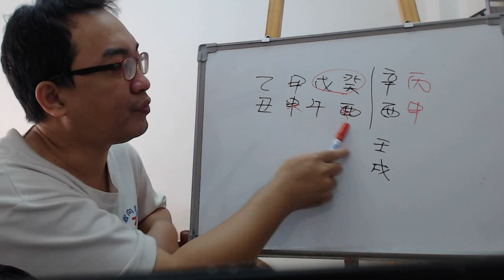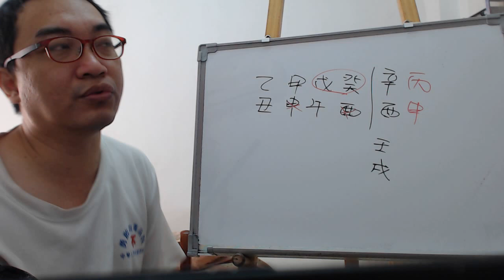八字案例─感情波折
感情路一直很波折，遇見的對象緣份都很淺薄，心情總是很低落跟沮喪，是不是這一生都不會有好歸宿呢，孑子－生？

我們來看這八字的情況，天干的部分，戊癸一合，就剩一個乙木，那現在大運是一個辛金，所以就容易會產生與人爭奪感情的情況發生。

那地支的情況呢？其實午火剋了申酉金，所以本質上並沒有官殺星，不過大運卻是有酉金，所以基本上官殺也是不錯的。

所以我們要知道，其實在前兩年，因為丙火跟丁火會殺他在天干的官殺，所以天干的官殺運並不好，而地支的情況官殺運是不錯的，所以頂多是吵吵鬧鬧的現象，並不是說感情很緣薄，這種情況要是一個不小心就會因為一氣之下就分手了。但基本上到今年後，其實官殺就會回到正常的情況，也就是比較不會起伏了，所以並沒有像這當事人講得這麼慘就是了。只是太年輕了，所以氣盛的情況下，就容易造成意氣用事而產生分手的情況。
服務項目(事先預約)
4.八字批命(流年)3600、取名3600、勘宅12000、姓名鑒定500
5.Line：s12860990 微信：s12860990
8.服務地點：高雄市大社區萬金路82-7號(楠梓火車站前的旗楠路一路直走便可看見萬金路)